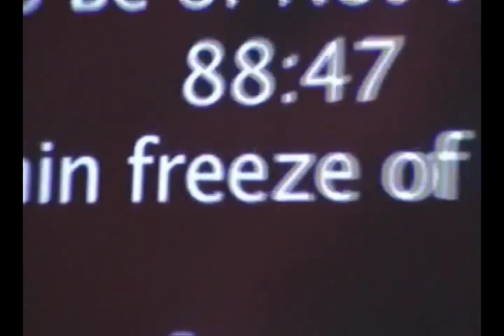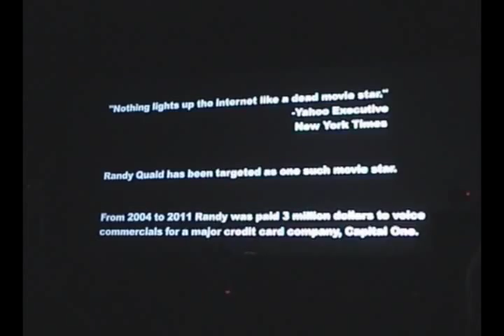Randy Quaid Presents: Evening with The Quaids - Vancouver, BC, April 2011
Randy Quaid Presents: Evening with The Quaids at Rio on Broadway in Vancouver, BC. This is an Randy's first appearance since the Commodore where he sang Star Wackers. This film is part of the introduction to the Star Wackers Movie filmed by his Wife EVE, with a brief beginning, as it is an uncompleted version of the movie, no filming of the entire movie occured by anyone in the theatre. Here is just a glimpse of the beginning a little teaser and that is all that was recorded before Randy Quaid performed with his new Band of Lawyers.

Randy Quaid performs 3 songs including Star Wackers x 2, DEA Man and one more.  Then Eve, Randy and the band sit down for some Q & A.

Sadly they refused to answer questions that were related to the issue of Star Wackers which you may remember was their man reason for coming to Canada. Under Guise of his lawyers, he was asked a question on that topic by Darrell Bedford but answered cryptically. Was it a ploy, a way to attraction attention or real remains to be answered. If you are looking for Answers about Star Wackers and it's validity this film will not give it to you.

Hey, celebrities do the darnest things to get more attention. This video was authorized to be filmed as the forum was opening for recording by the public.  So enjoy!